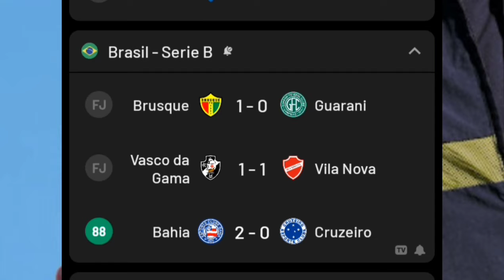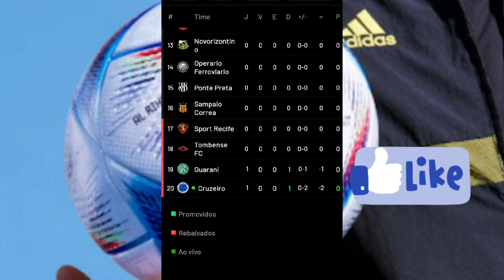BRASILEIRÃO SÉRIE B 2022 TABELA ATUALIZADA PELA 1°RODADA HOJE 08/04/22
nesse vídeo trago pra vcs classificação atualizada campeonato Brasileirão série B